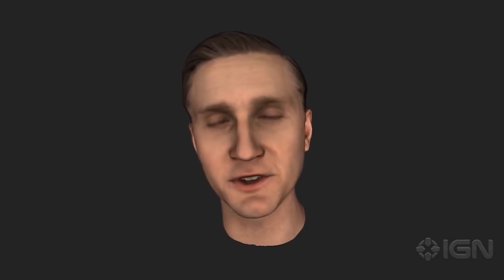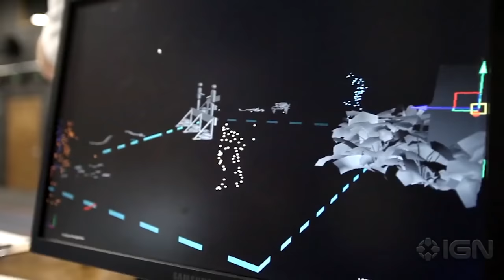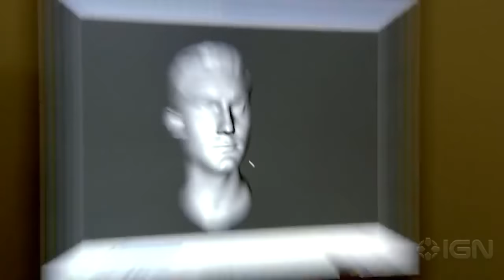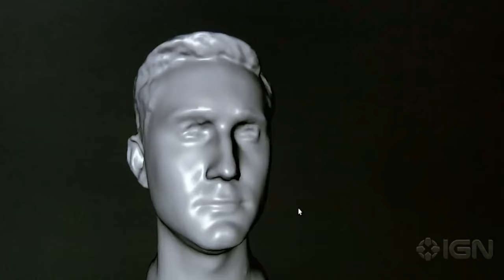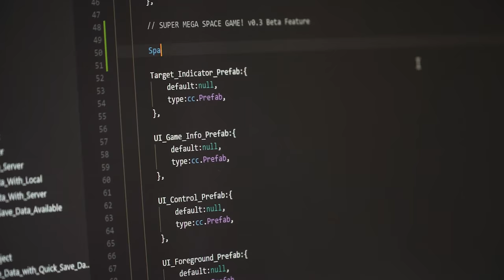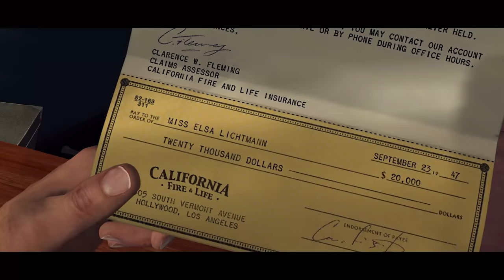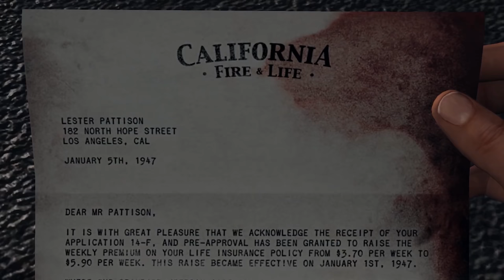LA Noire’s Enigmatic Sequel - Luke Stephens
When you ask the average gamer what they would think of an L.A. Noire sequel, their overwhelming reaction tends to be: “gosh darn heck yeah let’s do it.” As was demonstrated in my extremely scientific poll the other day. Most people who have played the original game hold remarkably warm feelings towards the IP. It was one of the most groundbreaking games of its time, regardless of how it has aged. Simply, L.A. Noire has cultivated a fan base that demands a sequel; a sequel that we would all be very willing to purchase should it arise. But despite this reality, Rockstar has remained silent on the game and a potential sequel save for a few coded and cryptic statements from their management teams. But what I can confidently say, is that an L.A. Noire sequel makes sense, in whatever form it would take.